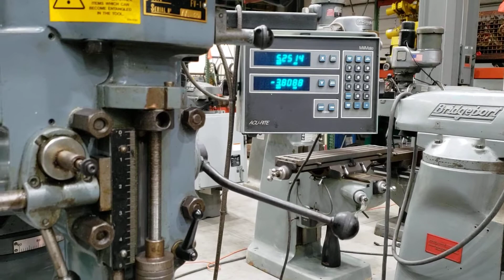14533, Clausing Kondia FV-1 Vertical Knee Mill, 9” X 48” Table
14533, Clausing Kondia FV-1 Vertical Knee Mill, 9” X 48” Table,